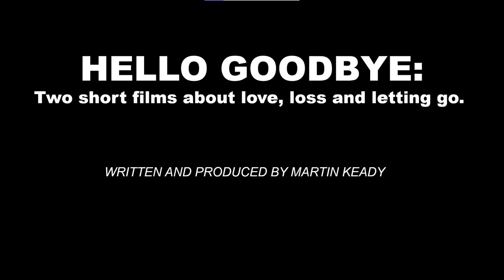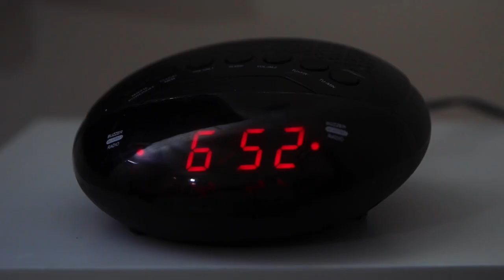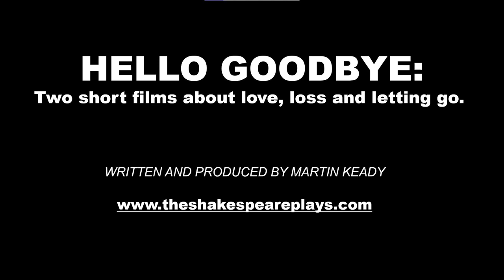Hello Goodbye Two Short Films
HELLO GOODBYE: TWO SHORT FILMS ABOUT LOVE, LOSS AND LETTING GO